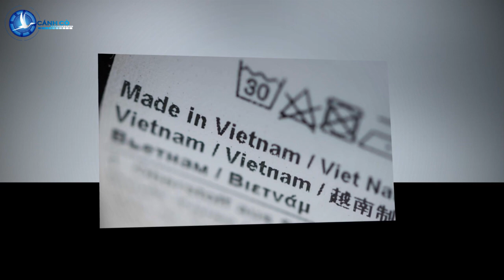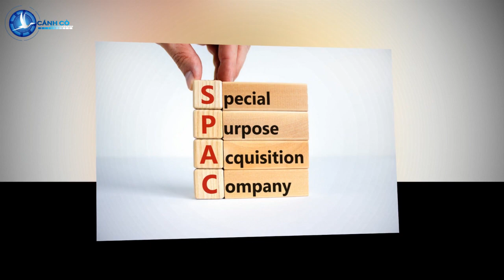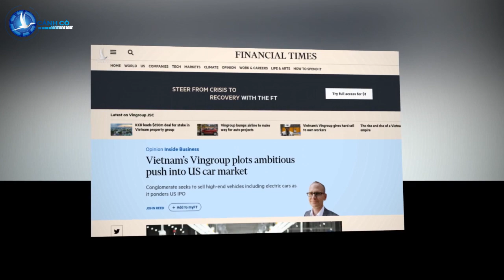Financial Times: Vinfast sẽ dùng “chiêu” gì để thuyết phục người dùng Mỹ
Financial Times: Vinfast sẽ dùng “chiêu” gì để thuyết phục người Mỹ

CanhCo Trang Financial Times (FT) tờ báo tài chính uy tín của Mỹ vừa có bài viết nói về việc Vinfast của Vingroup, tập đoàn lớn nhất Việt Nam, đang từng bước đưa thương hiệu xe VinFast lên vị thế mới trên bản đồ công nghiệp ô tô thế giới.

Theo FT, trong quá khứ, tăng trưởng của Việt Nam được thúc đẩy phần lớn bởi các nhà đầu tư nước ngoài. Song đến nay, Việt Nam đã sẵn sàng đưa hàng hóa “Made in Vietnam” và mang bản sắc Việt Nam ra toàn thế giới. Một trong những doanh nghiệp không thể không nhắc đến trong quá trình này chính là Vingroup.

Không chỉ dừng lại ở đó, tập đoàn Vingroup còn có kế hoạch thâm nhập vào Mỹ, một trong những thị trường xe hơi cạnh tranh nhất toàn cầu. Bên cạnh đó, VinFast không chỉ bán xe bình thường mà còn các loại xe cao cấp, bao gồm cả xe điện – phân khúc vẫn đang tạo dựng chỗ đứng trong lòng người tiêu dùng.

Đầu năm 2021, VinFast đã chính thức nhận được giấy phép thử nghiệm xe tự hành trên tất cả đường phố công cộng của bang California. Đặc biệt, gần đây VinFast thông tin rằng hãng có dự định xây dựng nhà máy sản xuất ô tô tại Mỹ, sau khi thành lập Viện Nghiên cứu và Phát triển ô tô (R&D) tại San Francisco với nhân sự ban đầu là 50 người.

Mục tiêu của hãng chính là chinh phục người tiêu dùng tại thị trường lớn thứ hai thế giới. Điều này cũng được ví như câu nói nổi tiếng của vị tướng La Mã Julius Caesar “Veni, vidi, vici” (ta đến, ta thấy, ta chinh phục). Hoặc có thể nói rằng: “Veni, Vidi, VinFast”, theo FT.

Tỷ phú Phạm Nhật Vượng, Chủ tịch Vingroup cho biết sẽ chi 2 tỷ USD từ tài sản riêng cho VinFast để bán ô tô điện sang Mỹ năm 2021. VinFast cũng đang xem xét phương án IPO tại Mỹ hoặc sáp nhập với công ty mua lại với mục đích đặc biệt (SPAC). Tuần trước, hãng thông tin hiện đang làm việc với các nhà tư vấn bao gồm JPMorgan và Deutsche Bank để chuẩn bị cho kế hoạch niêm yết tại Mỹ.

“Công ty sẽ đưa ra một thông báo thích hợp khi có bất kỳ giao dịch nào xảy ra”, Vingroup chia sẻ với Financial Times khi được hỏi về khả năng niêm yết.

Hồi tháng 4/2021, Reutres đưa tin, VinFast hướng đến mức định giá khoảng 60 tỷ USD và Credit Suisse đã được chỉ định dẫn đầu giao dịch. Đợt IPO VinFast có thể huy động ít nhất 2 tỷ USD trong một thỏa thuận đã được lên kế hoạch cho quý 2/2021. Đáng chú ý, VinFast chỉ bắt đầu sản xuất ô tô vào năm 2019 và bán được 30.000 chiếc vào năm 2020.

Kế hoạch của Vingroup được đưa ra khi Chính phủ Việt Nam đang khuyến khích sự phát triển của các công ty tư nhân lớn, có khả năng xây dựng thương hiệu quốc gia.

FT trích ý kiến của TS. Lê Hồng Hiệp, nghiên cứu viên cao cấp tại Viện Nghiên cứu Đông Nam Á Singapore – ISEAS Yusof Ishak nhận định: “Chính phủ Việt Nam đang tập trung thúc đẩy công nghiệp hóa, đồng thời ngành công nghiệp ô tô là lĩnh vực then chốt để Việt Nam có thể tham gia sâu vào chuỗi giá trị toàn cầu, cũng như phát triển thương hiệu xe hơi toàn cầu. Đây cũng là biểu tượng cho sự trỗi dậy của Việt Nam“.

Trong quá khứ, tăng trưởng của Việt Nam được thúc đẩy phần lớn bởi các nhà đầu tư nước ngoài. Song đến nay, quốc gia này đã sẵn sàng đưa hàng hóa “Made in Vietnam” và mang bản sắc Việt Nam ra toàn thế giới.

Một trong những doanh nghiệp không thể không nhắc đến trong quá trình này chính là Vingroup. Trong một thập kỷ qua, Vingroup đã mở rộng sang lĩnh vực bán lẻ (VinMart), điện thoại và TV (VinSmart), hay các lĩnh vực mới như trí tuệ nhân tạo (AI)… Ngoài ra, thương hiệu xe Việt này cũng công bố việc mua bản quyền sở hữu trí tuệ từ BMW và ký kết với nhà thiết kế Pininfarina (Italy) để tạo ra những chiếc xe đầu tiên.

Song hiện nay, Vingroup đã quyết định rút lui khỏi một số thị trường nhằm tập trung vào lĩnh vực ô tô. Đầu năm ngoái, Vingroup thông tin đã rút khỏi lĩnh vực kinh doanh vận tải hàng không. Ngoài ra, mảng bán lẻ VinCommerce của Vingroup cũng đã được Tập đoàn Masan mua lại. Trước đó, trang Bloomberg ước tính Vingroup có thể huy động được 3 tỷ USD từ kế hoạch IPO mới ở Mỹ, qua đó trở thành doanh nghiệp niêm yết lớn nhất Việt Nam.

Ông Michael Dunne, Giám đốc điều hành của công ty tư vấn ô tô ZoZo Go, khẳng định: “Tương tự như bất kỳ startup lĩnh vực EV (ô tô điện) nào, VinFast cũng sẽ gặp phải những thách thức, khó khăn khi thâm nhập thị trường Mỹ“.

“Bạn sẽ thuyết phục người Mỹ lựa chọn một hãng xe non trẻ bằng cách nào?”. Hơn nữa, đối với ô tô điện, thách thức về cơ sở hạ tầng sạc cũng là một yếu tố đáng lo ngại. Tuy nhiên, ông Michael kết luận, VinFast có thể tận dụng lợi thế khi chính quyền Tổng thống Biden đang thúc đẩy sự phát triển của xe điện, đồng thời đây cũng là thị trường mới. “Thời điểm này chính là cơ hội của VinFast để thuyết phục khách hàng, trước khi thị trường ngày càng trở nên đông đúc”.

Bảo Trâm (Theo Financial Times)